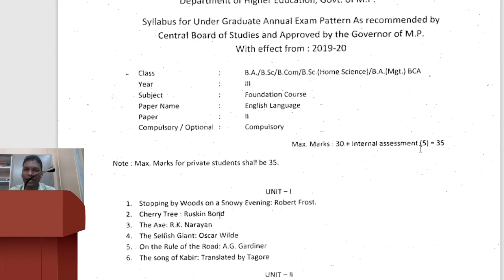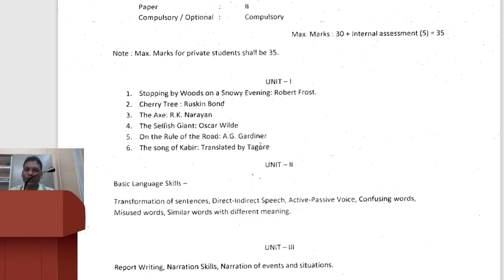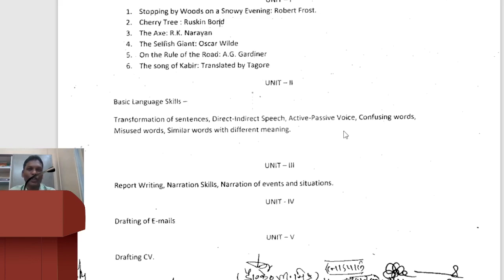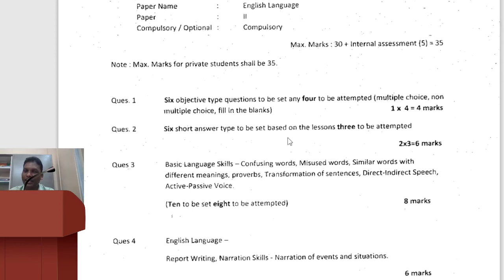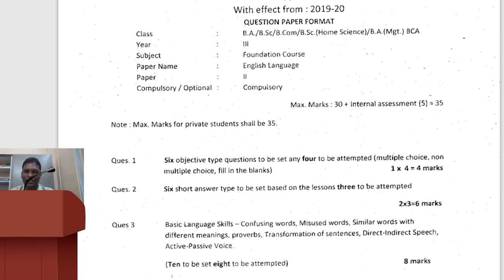Quick Revision of B.A./B.Com/B.Sc/B.H.Sc- Third Year - English Language - Foundation Course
Quick Revision of B.A./B.Com/B.Sc/B.H.Sc- Third Year - English Language - Foundation Course- परीक्षा पैटर्न, यूनिट वाइज कितने अंको का होगा, महत्वपूर्ण यूनिट एवं प्रश्नों के बारे में पूरी जानकारी I